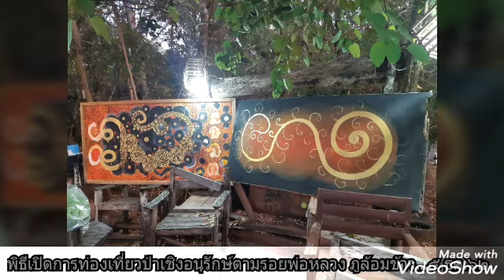พิธีเปิดการท่องเที่ยวป่าเชิงอนุรักษ์ ภูล้อมข้าว ๕ ธค.๖๒